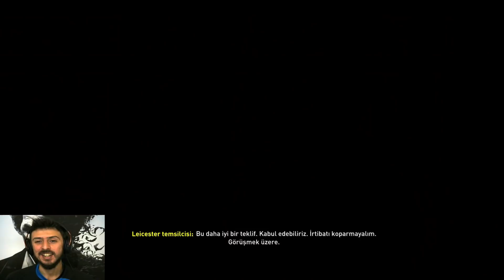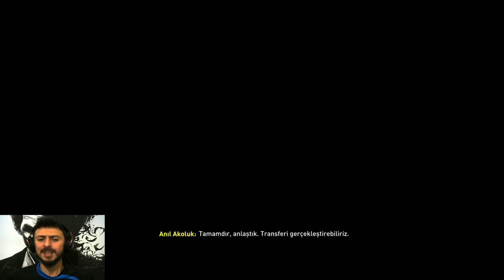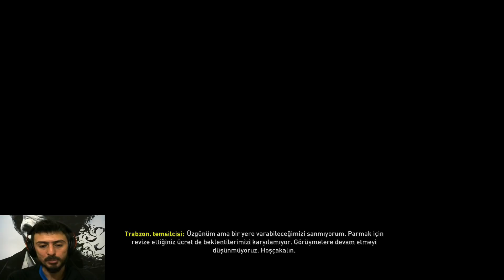FİFA 20 KARİYERİ #9 - PAŞAM YUVAYA DÖNÜYOR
Transfer dönemi başlıyor isimler elimizde görüşmelerden gelen haberler ufak bütçe ile yüzleri güldürüyor...Yorum öneri ve desteğinizi bekliyorum iyi seyirler...